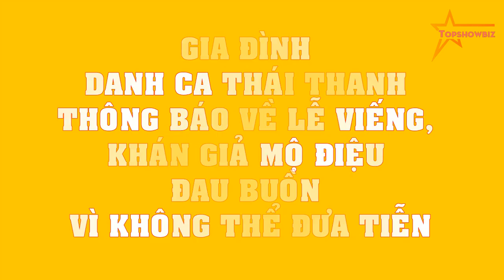Gia đình danh ca Thái Thanh bất ngờ THÔNG BÁO, khán giả mộ điệu ĐAU BUỒN vì không thể ĐƯA TIỄN!